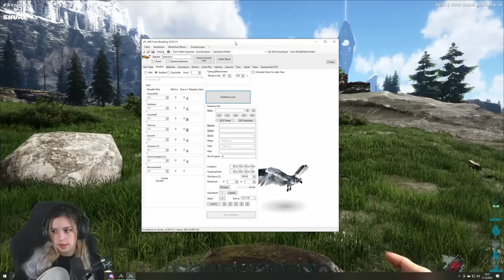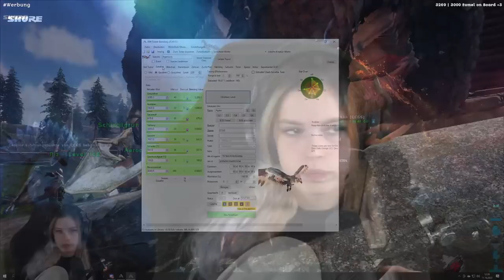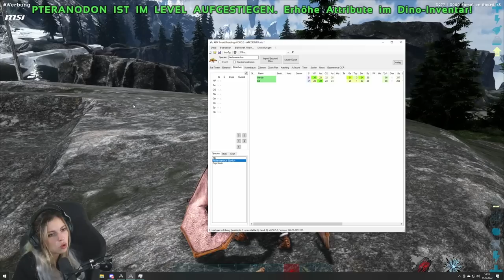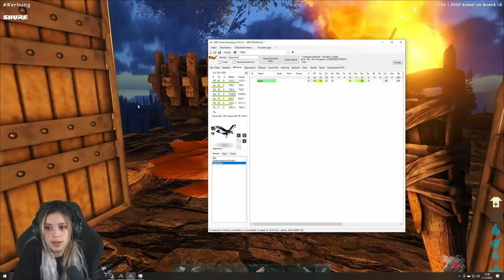Oh du süßer Andrew #3 | Ark: Survival Evolved